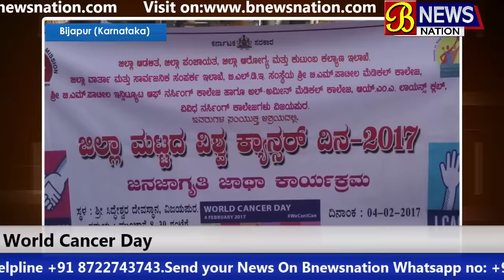World Cancer day. Cancer Awareness Raily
World Cancer day. Cancer Awareness Raily BIjapur Karnataka
4 february 2017 ko distic lavel logon ko jagrit karne ke liye world cancer day manaya gaya.
jisme ceo kundrigbabu, DHo naik sir mailari sir aur  women riihts obsarvation director
 munna bakshi moujood the.